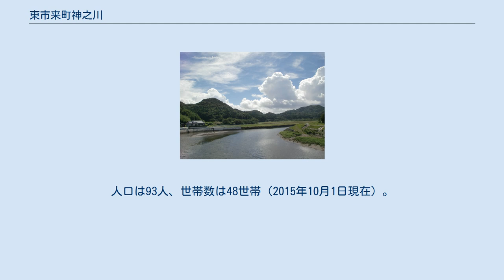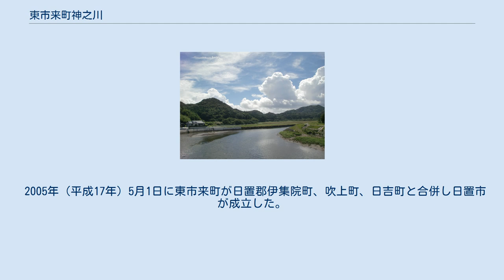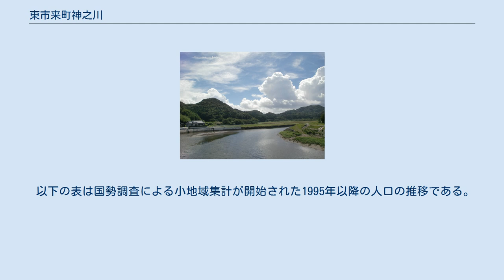東市来町神之川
日本 」 鹿児島県 」 日置市 」 東市来町神之川 東市来町神之川（ひがしいちきちょうかみのかわ）は、鹿児島県日置市の大字。
旧薩摩国日置郡市来郷神之川村、日置郡東市来村大字神之川、日置郡東市来町大字神之川。
 日置市の西部、神之川下流域の右岸に位置する。
字域の北方には日置市東市来町伊作田、南方には日置市東市来町南神之川、東方には日置市東市来町宮田にそれぞれ接しており、西方は東シナ海に面している。
 神之川沿岸は水田が多く農業を主体とした地域となっている。
 1950年（昭和25年）までは字域内に教育施設が存在しなかったが、同年に東市来町立伊作田小学校川原分校が設置された。
1956年（昭和31年）には下伊集院村大字神之川の一部を東市来町が編入した際には、編入した区域（現在の日置市東市来町南神之川）の児童を受け入れた。
1975年（昭和50年）に本校に統合され、廃校となった。
 神之川（市来郷における）という地名は江戸期より見え、薩摩国日置郡市来郷（外城）のうちであり、村高は「天保郷帳」97石余、「旧高旧領取調帳」には218石余であったと記されている。
 物産として陶土が産出されており、苗代川村（現在の日置市東市来町美山）で生産される薩摩焼の原材料として用いられたとされる。
 また、河川である神之川を挟み南側に隣接していた、伊集院郷神之川村（現在の日置市東市来町南神之川及び日置市日吉町神之川）と、市来郷神之川村は村名は同一であるが、江戸期より別の村として扱われており、町村制施行時には市来郷の神之川村は東市来村、伊集院郷の神之川村は下伊集院村と別々の自治体に属している。
 1889年（明治22年）に町村制が施行されたのに伴い、市来郷のうち東半分の区域から東市来村が成立し、それまでの神之川村は東市来村の大字「神之川」となった。
1937年（昭和12年）には東市来村が町制施行し東市来町となり、東市来町の大字となった。
 2005年（平成17年）5月1日に東市来町が日置郡伊集院町、吹上町、日吉町と合併し日置市が成立した。
この告示の規定に基づき即日大字の名称変更が行われ、大字名が「神之川」から「東市来町神之川」に改称された。